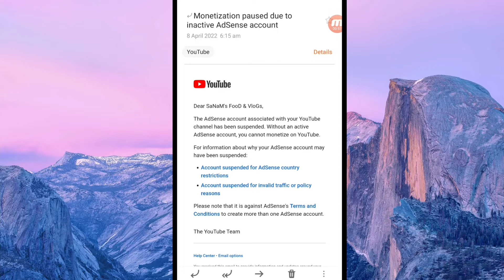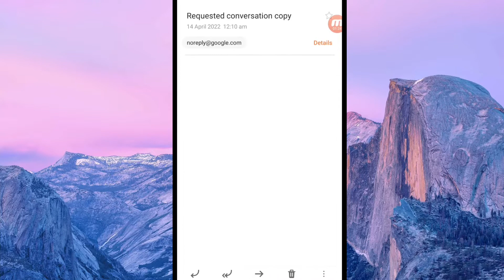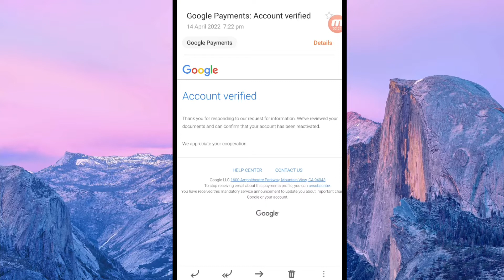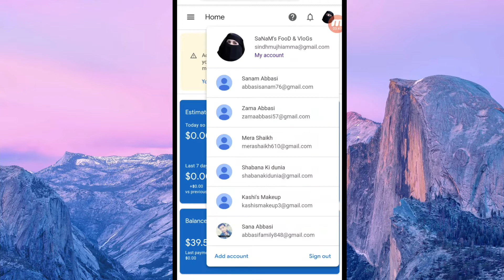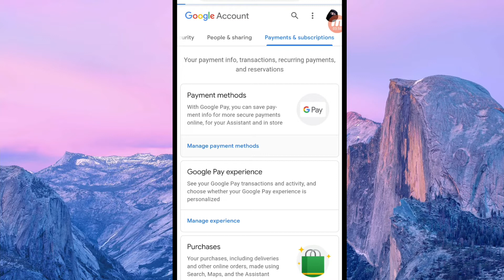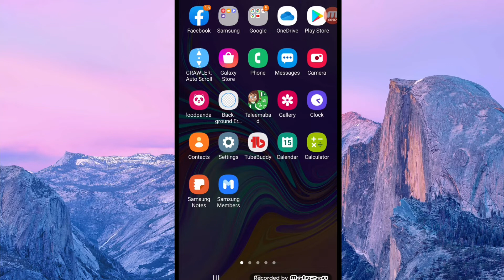Adsense account disabled due to invalid click activity-how to re-enable | solve invalid click-Hindi